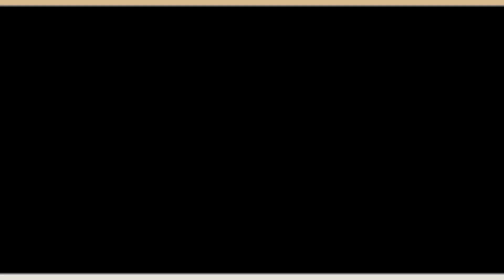Antosia Liwosz - Najpiękniejsze święto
„Najpiękniejsze święto” muz. Dariusz Jaros sł. Tadeusz Szarwaryn, wyk. Antosia Liwosz
przygotowanie wokalne - Magdalena Makiel
realizacja dźwięku i montaż video - Damian Michniewski